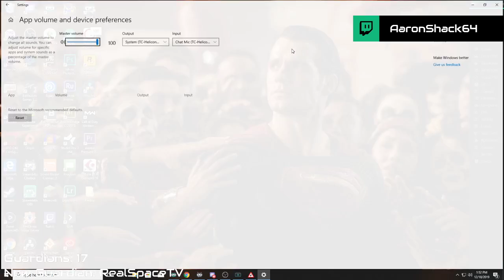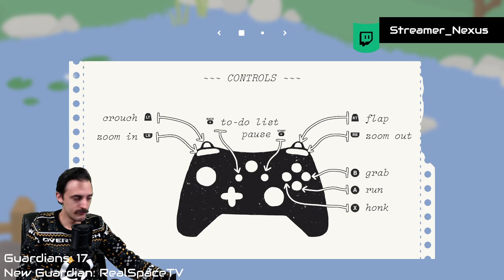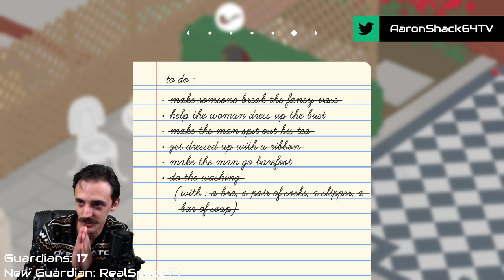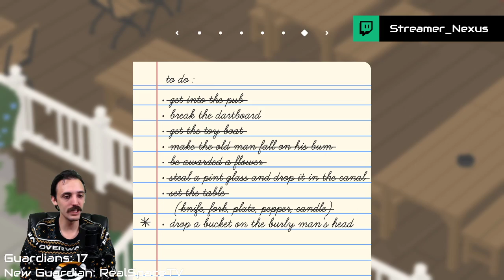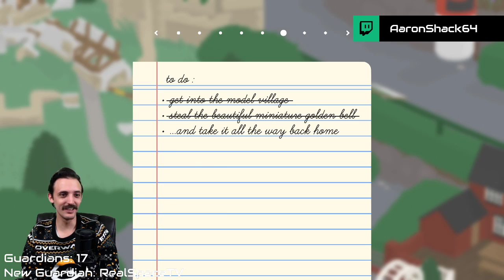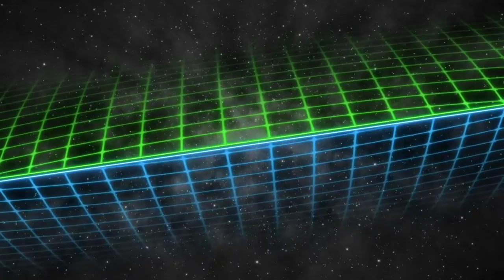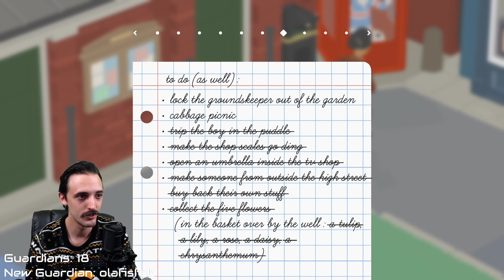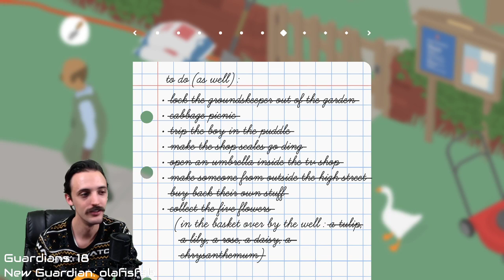Untitled Goose Game | PC | Full Playthrough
12/18/19 Full Playthrough. We named our goose WILMA!